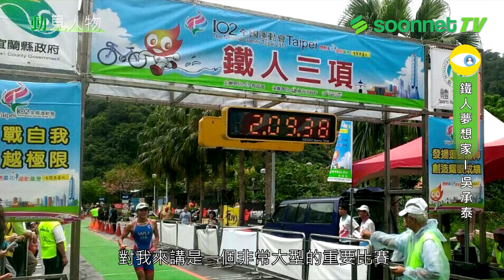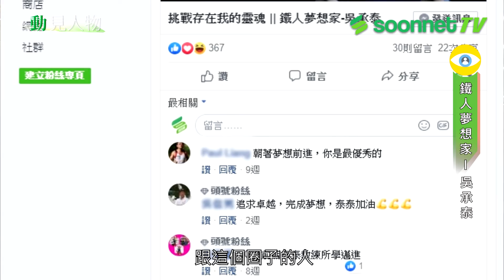【動見人物】什麼夢想你堅持了十年? 鐵人夢想家–吳承泰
有什麼夢想，你堅持了十年？
從游泳世家轉練三鐵，兒少不懂事到現在的轉變
為了運動員最高殿堂-奧運努力
台灣現役三鐵國手，他是「鐵人夢想家」吳承泰。
💬吳承泰:『曾經輸過和敗過，但我從沒怕過。』
讓我們來看看他的故事吧!